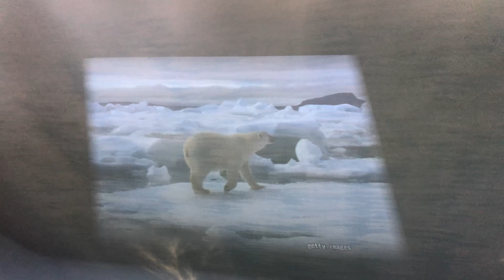2019/08/11 ベルーガの公開トレーニング【12:30の回】@名古屋港水族館